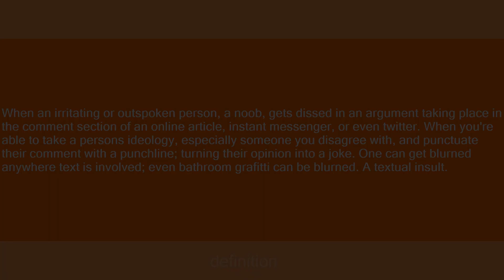blurn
Slang flashcards: